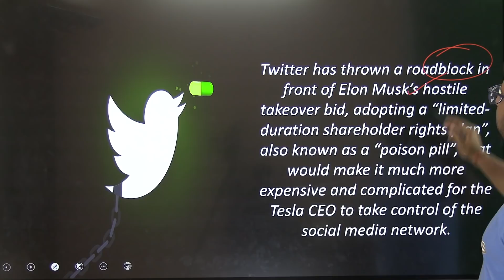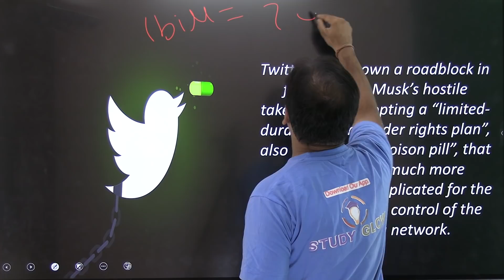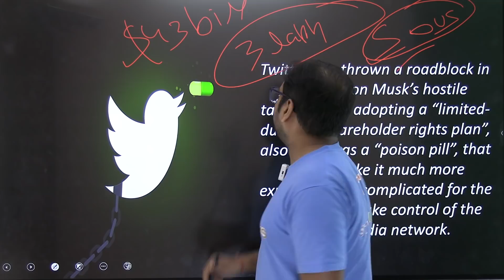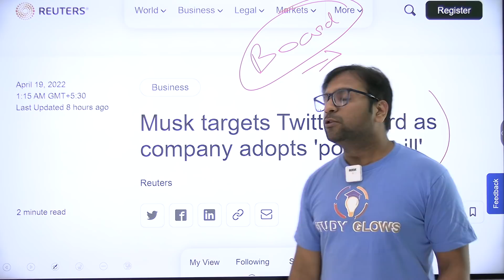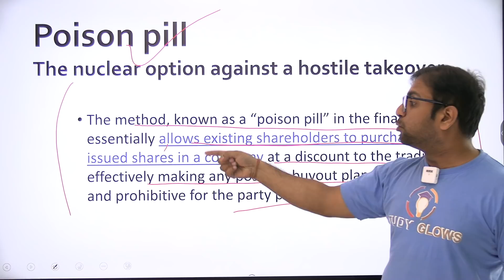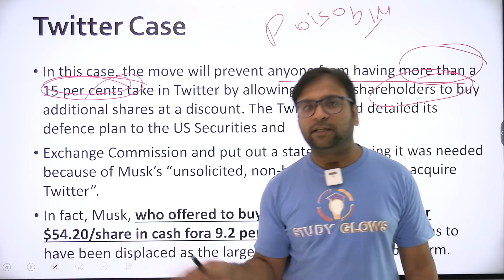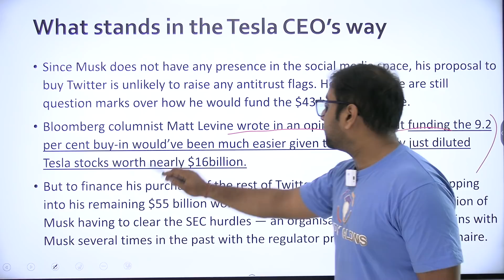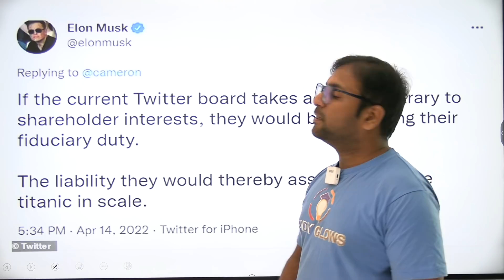Controversy over poison pill :Will Elon Musk buy twitter ?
Our Courses
1 Personality Development course
2 Personality development course for females
3 UPSC Foundation course
4 UPSC Current affairs course
5 NCERT for all Govt Exams
6 Banking Courses
7 SSC GD Course
8 NTA NET Paper 1 Course
9 GS Polity